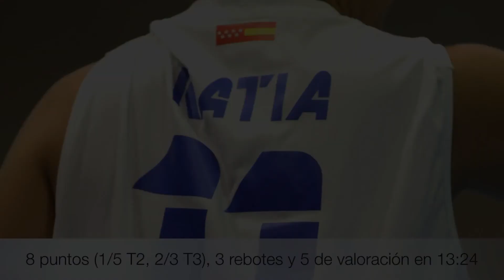Katia Javier Simón frente a Plenilunio D.O. (17/10/2014) | Grupo EM Leganés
Actuación de la AP zamorana Katia Javier Simón frente a Plenilunio D.O. con Grupo EM Leganés de Liga Femenina 2 en el Torneo LF2 de la FBM.